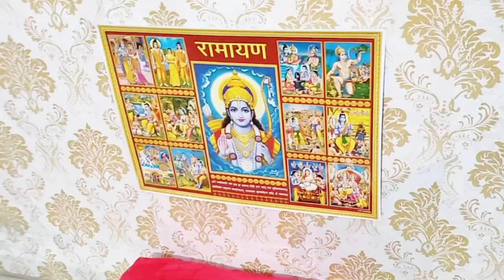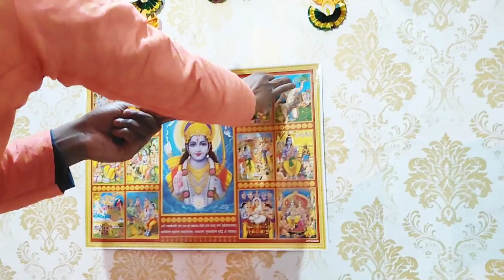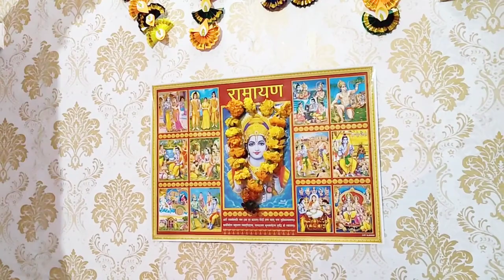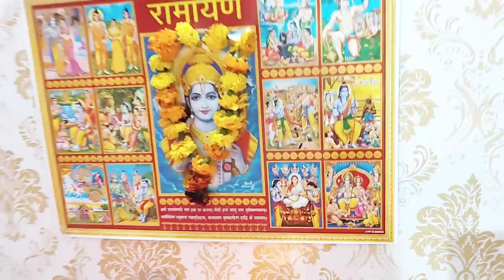Ramji Ki Diwali 🪔 New Diwali,22 January 2024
Happy New Diwali to all of you ☺️🪔🎊🎉🛕🪔 Ye hai Ram ji Diwali, 500 saalo ki intijaar ki Diwali 🪔🪔
Humlogo ne v Ram ji ki Diwali mana Li, unke pran pratistha ka celebration kar liya,
Bhut hi Rammay ho gya hai sabkuch,Jo v hai bhut achha lag raha hai...
Hope so aaplog v apne gharo me bhut hi achha celebration Kiya hoga🎉🎊🥳